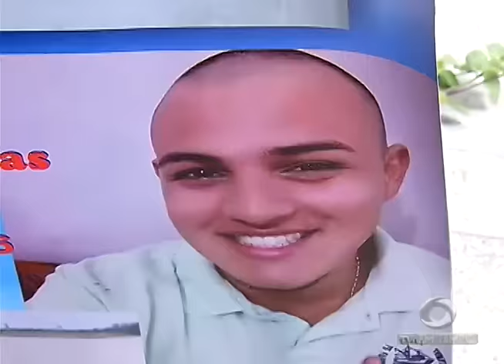Polícia prende suspeito de matar mototaxista e a família da vítima tenta se vingar na delegacia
01º BLOCO JORNAL 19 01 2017 - Polícia prende suspeito de matar mototaxista e a família da vítima tenta se vingar na delegacia